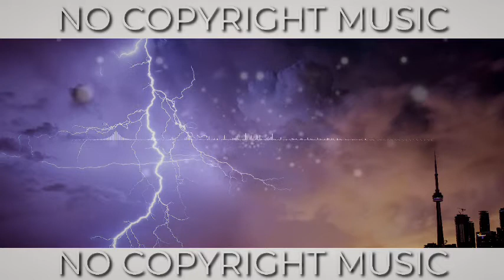Tune tank - End of the World Drama- Epic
free to use but you must include the description below in your video